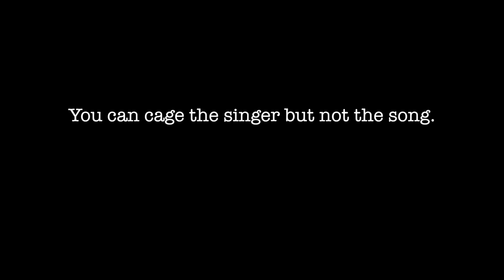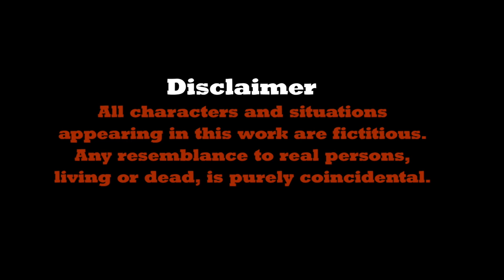AboveGround The Series - Season Two "Faith" (The Complete Season)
This story primarily revolves around "Faith", who is a talent singer-songwriter that must overcome a condition that's stopping her from moving forward in her career.  Also, Bill T, the highly driven creator of  the show AboveGround, must deal with his own set of demons when he is challenged by his own fellow judges with their reluctance to do the show they were hand picked for. TRT:27:17   "Faith" stars Paulina Logan, Darren Anthony Thomas, Peter McGlynn, Andrea Martinez and Kemit KJ Johnson as Chino.  Also Starring Kevin Scott Williams and Sarah Phillips as Nikita.